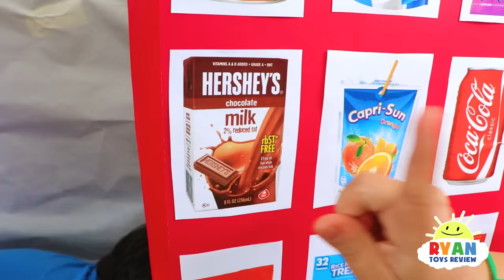Ryan Pretend Play with Box Fort Vending Machine Snacks Toys!!!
Ryan Pretend Play with Box Fort Vending Machine Snacks Toys! Ryan made a vending machine box fort and mommy helps get back the snacks!!!